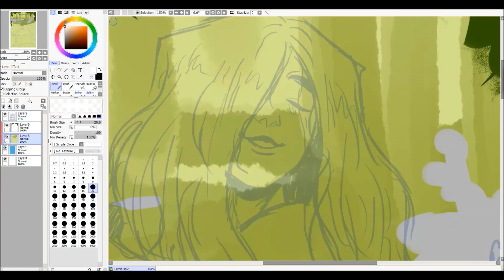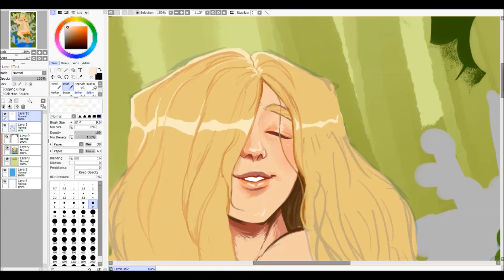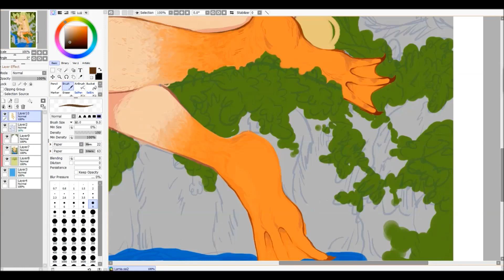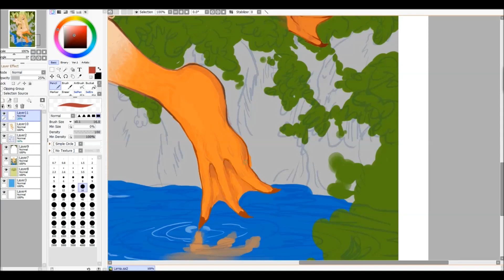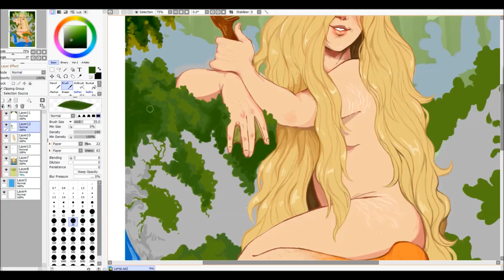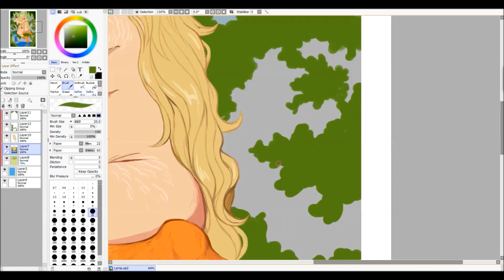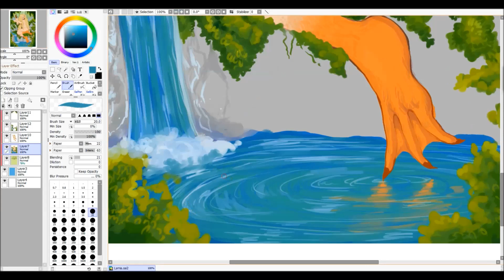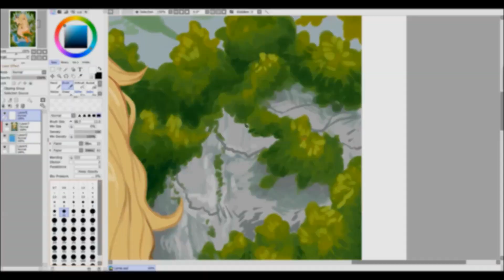Lamia SpeedPaint!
This is my first time making a speedpaint! I hope you like it :)
Pls don't mind my little mistake spelling PaintToolSai at the end omg